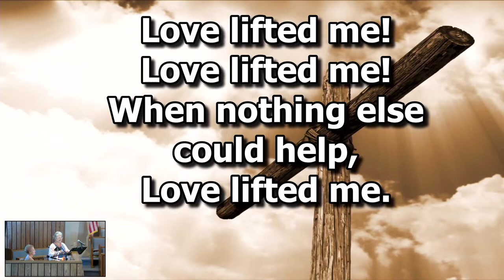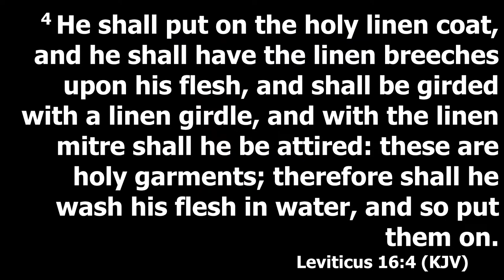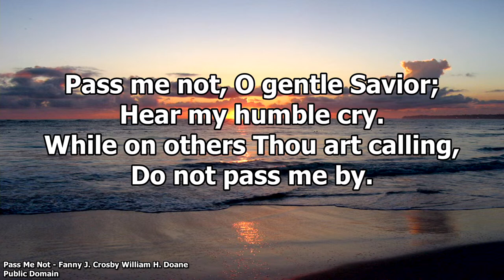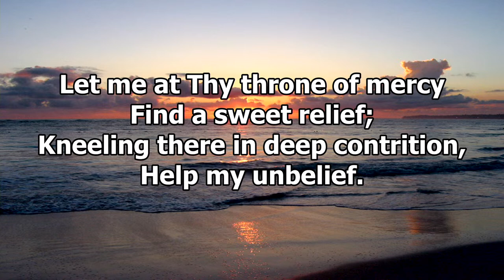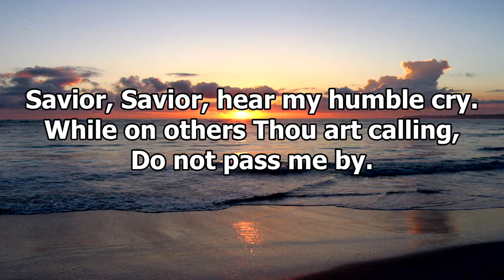PLBC Sunday Evening Service 7/23/2023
Evening Service 7/23/2023

Used with CCLI License permissions:
(CCLI Copyright License #11363618 / CCLI Streaming Plus License #21247764).

How Great Is Our God - Chris Tomlin
There Was Jesus - Zach Williams / Dolly Parton